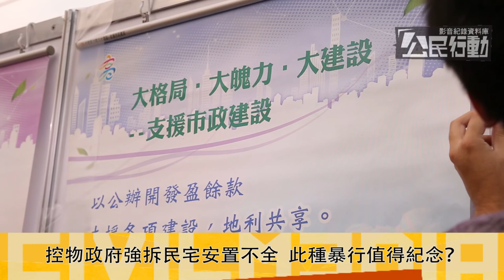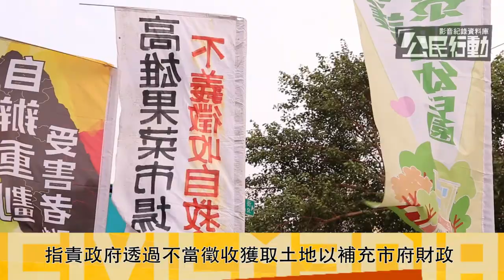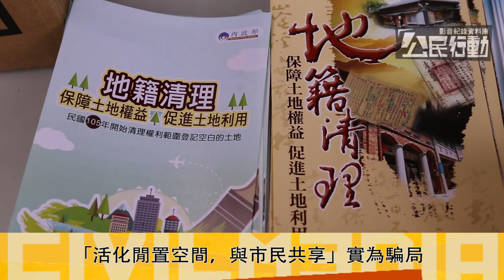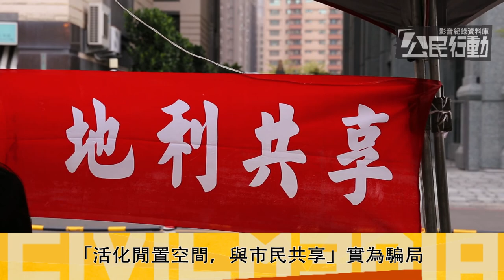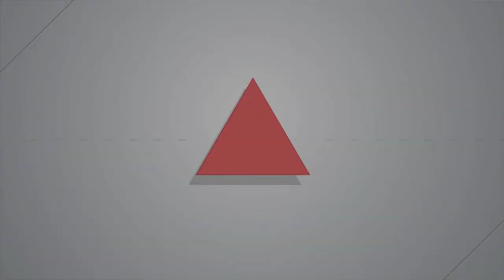2017.12.16 拆人房子值得紀念？ 高雄市府舉辦土地開發音樂會遭批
高雄果菜市場土地不義徵收住戶自救會助理陳永澤指出，政府機關在過去的各項拆遷爭議案件中，往往透過市地重劃與不當徵收的方式，將大量獲取的土地翻新為綠地，再重新標售出去並從中獲利，「讓人民痛失家園來清償市府債務？要切記果菜市場、拉瓦克部落、旗山大溝頂、大林蒲遷村等爭議啊！」此外，他進一步提到，現今的開發方式除了會直接壓迫被拆屋的人民，開發地區周圍的居民也會間接地受到負面影響，當財團獲得了標售土地，開發完成後，連帶增加公告地價的漲幅，倘若付不出高額的地價稅，人人都有可能受到迫遷。